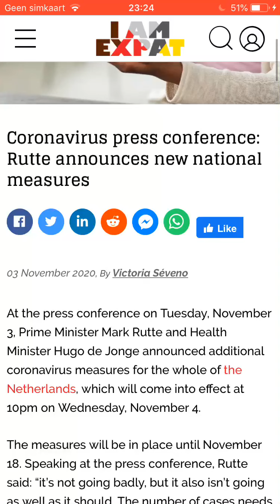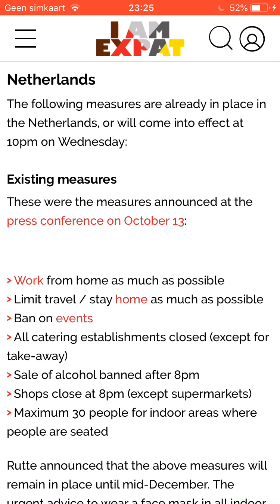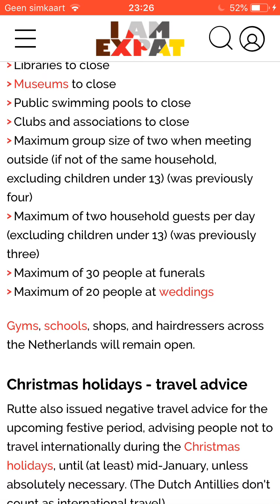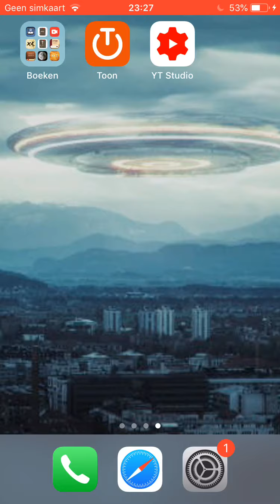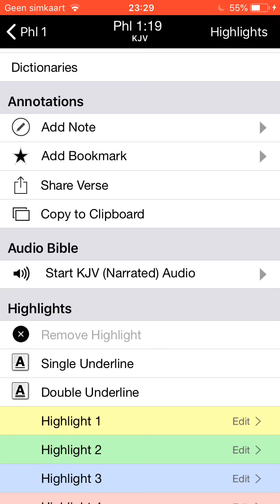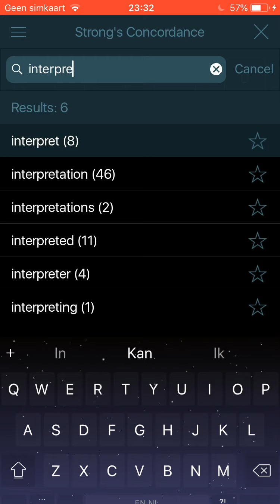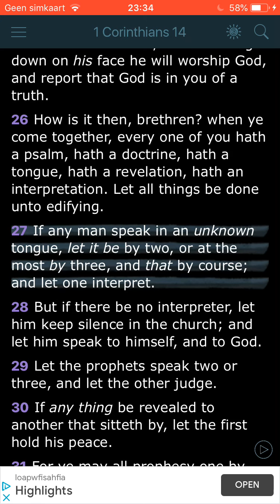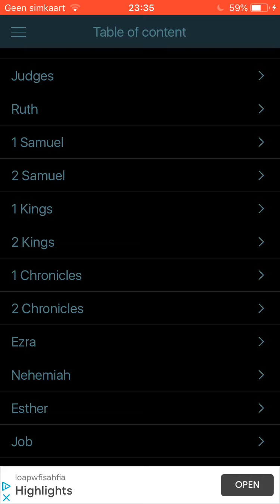GMS NEWS UPDATE: RUTTE & THE NEW NATIONAL SOCIAL DISTANCING MEASURES IN HOLLAND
press conference: Rutte announces new measures for the Netherlands

Lords prayer
Paleo
Hebrew
martial law
FEMA CAMPS
Government Drills
Preppers
Prophecy
FEMA CAMPS
FDIC
FEMA REX-84 program
Hitler-scale
purge”
CAL Fire
FEMA Director Brock Long’
2nd Amendment of the U.S. Constitution
invasion,
Mt. Weather
Cheyenne Mountain.
Pelosi, Swalwell, Paul Ryan, Rand Paul….Ocasio Cortez
underground  bunkers
Resident Evil: The Final Chapter,
 Armageddon
problem-reaction-solution
systematic destruction
aim at the poor and needy
bijbel verhalen
bijbel uitleg
bible story
bible break down
bible understanding
glory of God
chosen nation
hebreeuwse israelieten
uitverkoren natie
reaping process
harvest time
angels
death angels
chariots of God
clouds
ufo's
ifo's
vliegende schotel
wheel in wheel
clouds
Jerusalem
Jacob descendants
Matthew 25
WW3 2018
president Duterte
Kim jong
Nuclear war
ICBM missles
Judgement day
Politrics
Fema concentration camp
DUMBS
Deep underground military bases
beheadings
Savoir
Christ
Jesus
God
Hebrew Israelites
12 tribes of israel
Jaob and esau
Caucasians
Negroes
Hispanics
Native indians
Peace
Hide
Bunkers
Drills
False Flags 2018
Mass deception
Brainwash
Sheeple
Mass consumption
Rituals
Sacrafice
Obadiah
prophecy 2018
Bible prophecies
Bible break down
Bible study
Bible reading
Preaching
Right vs Wong
Righteousness
Unrighteousness
Fathfull
Salvation
Chariots
Destruction
fervent heat
Fema coffins
Tanks
Darpa
technology
super soldiers
cyborgs
tiger eyes
jets
Americans vote
Mass deception
Liars
Babylon destroyed
The Lake of fire
cyberwar 2018
hacking
spy
CIA
Martial law 2018
american tanks
nuclear missles
nuclear war
WW3
Judgement day
End times
NWO 2016
New world order
Globalist
Imperialistic
Empires
Kingdoms
Sodom
Egypt
Isis
Terrorism
Murder
Children
Syria
Famine
Bible Prophecies
Bible study
Bush
donald trump
the purge
pestilence
false flag
illuminati
agenda 2030
Transgender
military
gay
Underground cities
hide outs
Fema camps
coffins
guillotine
beheadings
RFID Chip
mark of the beast
martial law
police state
violence
race wars
order out of chaos
stage
crisis acters
feminism
hate
mockery
prophets
warnings
Alerts
state of emergency
destruction
fervent heat
fire
generation to generation
isaiah 34
revelation
europe
iran war
unavoidable
Urgent
US Citizens
WWIII
north korea
china sea
sub marines
threat
abuse
cyber attack
accuse
spy
wiki leaks
chief
death angels
punishment
Justice
reap what you sow
slavery
native indians
pipeline
12 tribes of israel
blacks
hispanics
identity
nationality
fighting
freedom
liberty
stolen
gold
land
righteous
judge
God
Christ
greatmillstone
GMS
Redeemer
Chariots
Angels
Missle defence
blind
sheeple
consumers
lala land
payback
proud america
most proud edomites
bestray
nuke
mushroom cloud
faya
death bodies
howl
cry
barack obama
sacrafice
day of the Lord
slain
Breaking
armageddon
appolyon
vain multitude